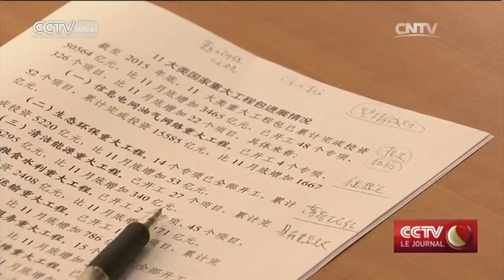La CNDR a approuvé un plan d’investissement de 55 milliards de yuans en janvier dernier